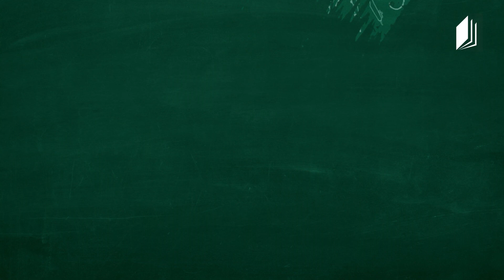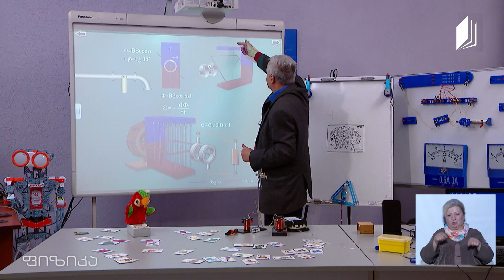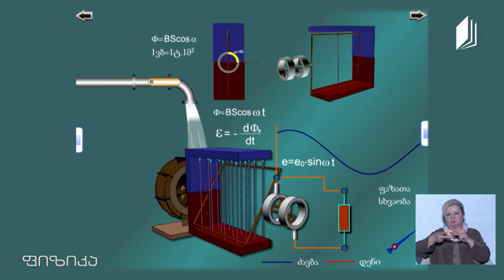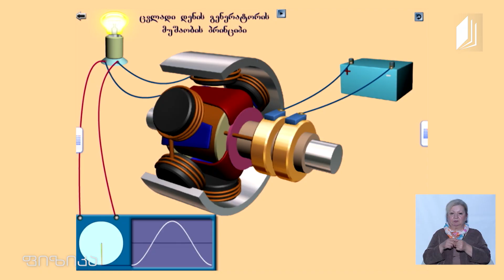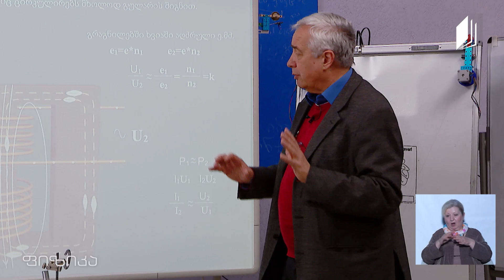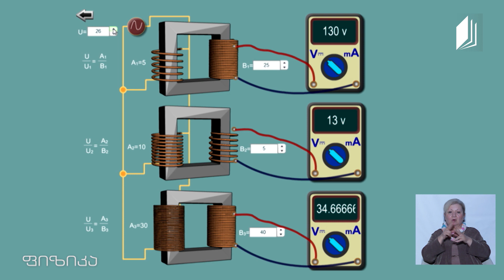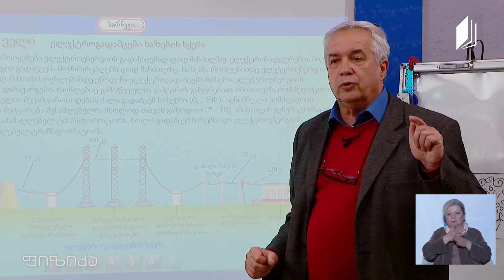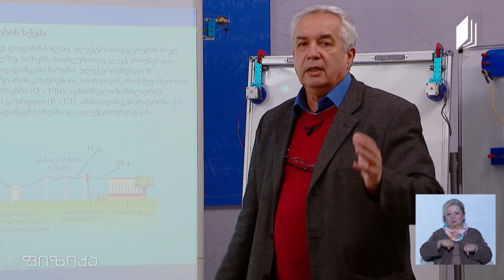ფიზიკის დრო - ცვლადი დენის გენერატორი, ტრანსფორმატორი -17 აპრილი, 2020